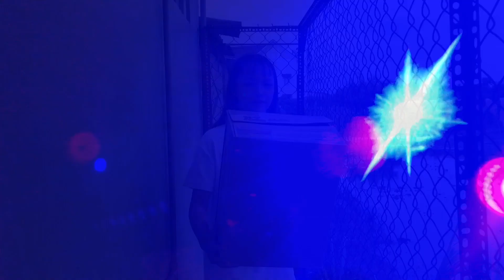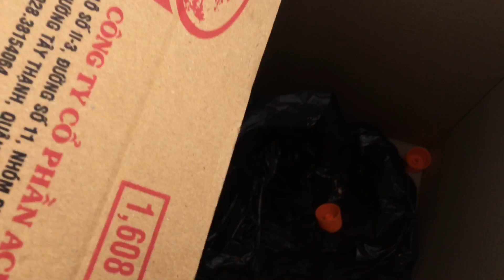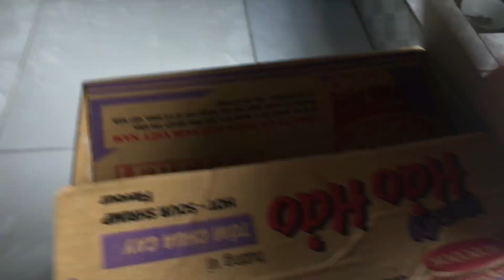Đập Hộp Súng Điện Tử (Children Toy)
trieuditu#trieuditu#nguyenditu#nguyenditu
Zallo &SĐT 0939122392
Kênh hứa hẹn sẽ ra nhiều lip hay hơn